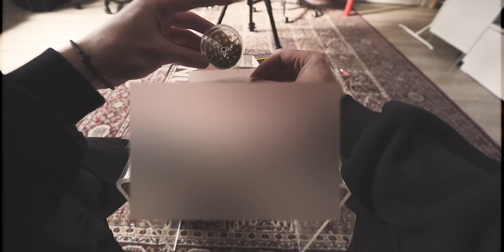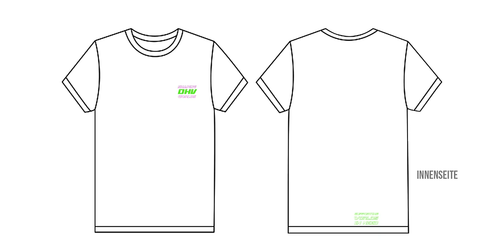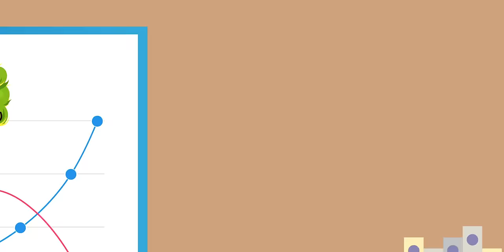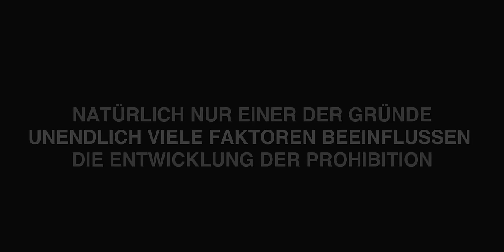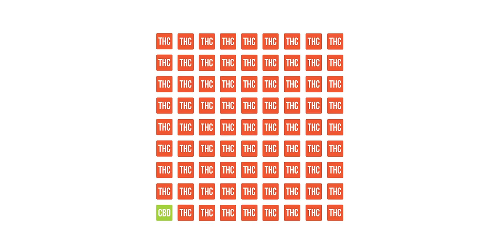Jeden Tag K1ffen! Selbstexperiment | Warum Illegalität von C*nnabis ein Problem ist - Dave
Was passiert wenn man jeden Tag Kifft? Genau das finde ich in diesem Selbstexperiment zum Thema Cannabis heraus. Wer sind die Kiffer und Dealer, warum zur Hölle ist Cannabis Illegal und warum gibt es keine Möglichkeit sein Cannabis testen zu lassen. Wichtige Informationen findet ihr in videos wie "Cannabis wissenschaftlich geprüft" von Mailab, oder "Cannabis -Verbot 🚬 : Kippen BtMG-Regelungen? | Rechtsanwalt Christian Solmecke" von der Kanzlei WBS. All diese Videos sind unten verlinkt.
Viel Spaß! :)
Dave

UMFRAGE (es haben schon knapp 10.000 Personen Teil genommen. Daher sind alle Teilnahme Plätze voll und ich müsste mehr Geld ausgeben, um sie wieder frei zu schalten, was ich mir nicht leisten kann, sorry 💔)

Hi,
ich bin Dave. Auf meinem Kanal probiere ich durch Selbstexperimente Fragen zu klären auf die ich keine Antwort finden konnte.